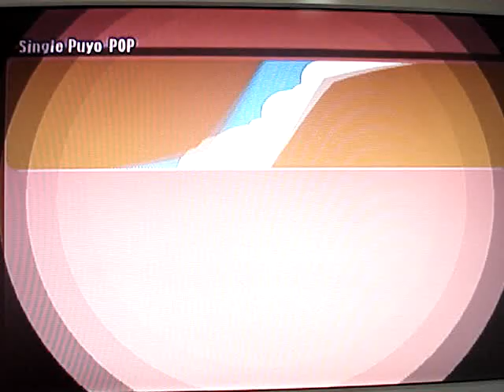Puyo Pop Fever Amitie vs Yu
I finally got got Puyo Pop Fever! Yes!
Okay here's the first video.  Oh and I take request if you got them.
(Did I also metion that today is my birthday.)